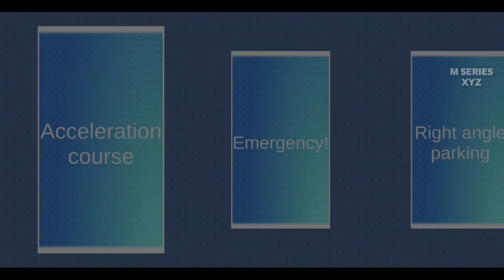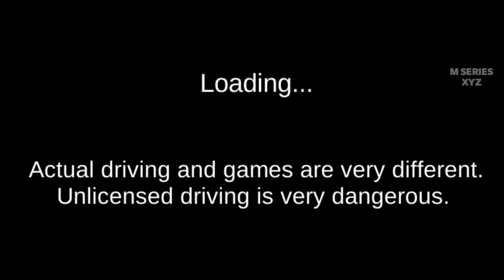Gift 🎁 Box Unlock Ferrari Car||Best android Gameplay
WELCOME
                                    M SERIES XYZ